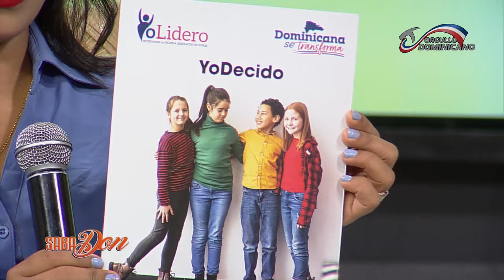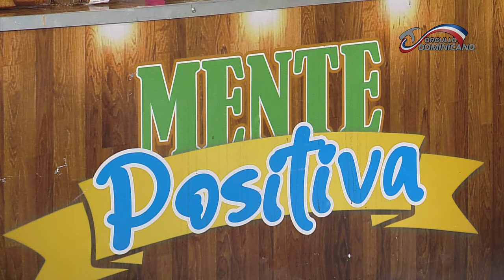DOMINICANA SE TRANSFORMA ENTREVISTA MOTIVADORA CON EDWIN MONTES EN SABADON